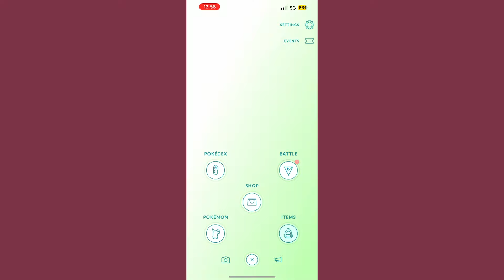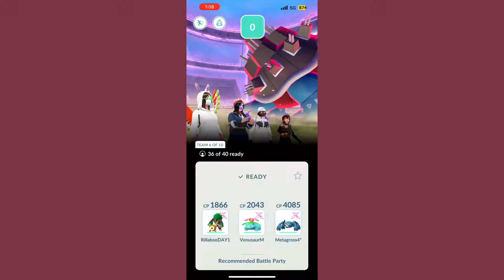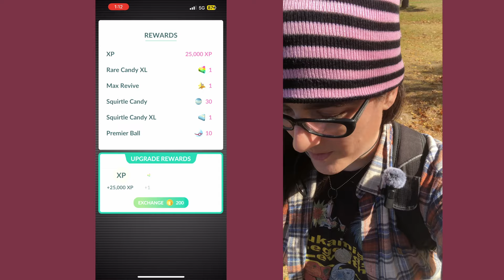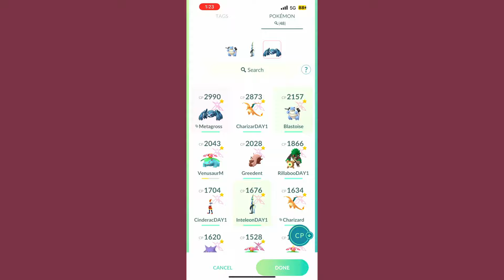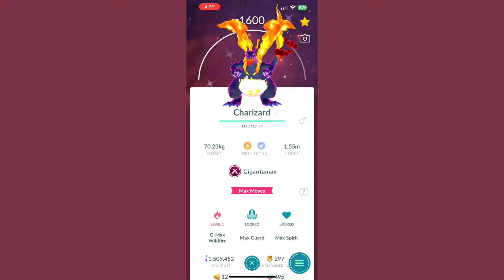SHINY GIGANTAMAX and All Gigantamaxes CAUGHT!!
I attempt (and succeed??) to catch ALL THREE Gigantmax Kanto Starters (Gmax Venusaur, Gmax Charizard, and Gmax Blastoise), and we even manage to catch a SHINY GIGANTAMAX! Guess which one!!!